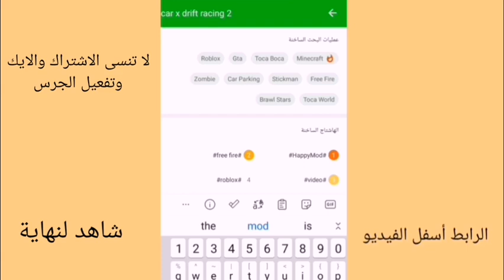طريقة تحميل وتنزيل لعبة car x drift racing 2 مهكرة آخر إصدار 2021 أموال ومجهورات - download carx 2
تحميل لعبة car x drift racing 2 مهكرة آخر إصدار🔥أموال ومجهورات فري - download carx 2 hacked 2021

كار اكس درفت ريسنج ٢ آخر تحديث مهكره
تهكير لعبة Carx drift racing 2

السلام عليكم، فيديو اليوم كيفية تحميل لعبة كار اكس ٢ مهكرة Carx drift racing 2 بدون اي مشاكل وجميع السيارات مفتوحه، مال لا محدود.

رابط التحميل Happy mod 👇🏼

كلمات مفتاحية داله :

تحميل لعبة Carx drift racing 2 مهكرة، تهكير لعبة Carx drift racing 2, لعبة Carx drift racing 2 مهكرة